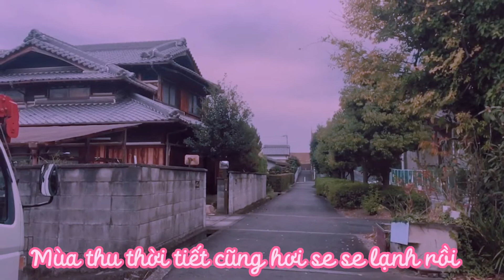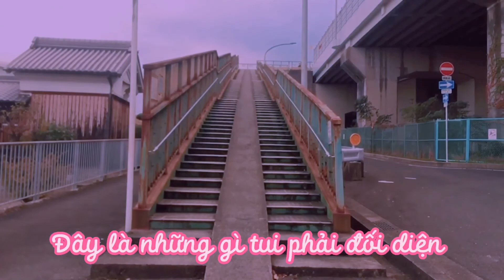DaiLy Life (3)| Cuộc Sống Của Cô Nàng Độc Thân | Thực tập sinh Nhật Bản| Ngọc Băng Tâm